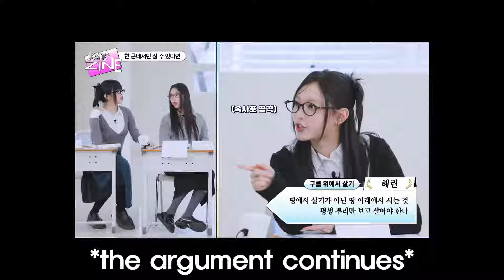NewJeans absolutely ROASTING each other during an ARGUMENT..